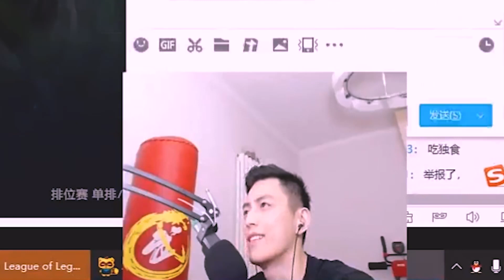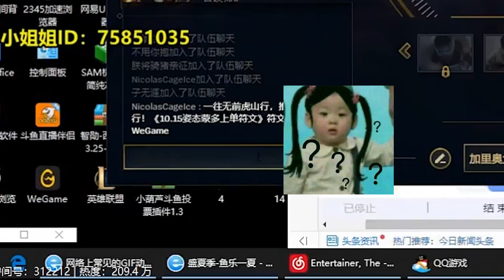【智勋和小姐姐】全程高能！智勋遇到坏坏小姐姐，教主又心动了。